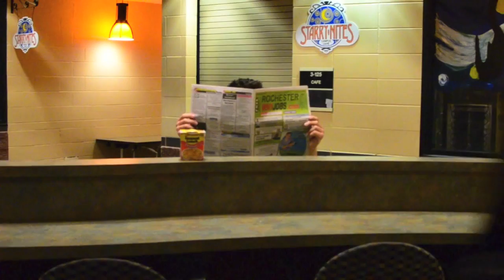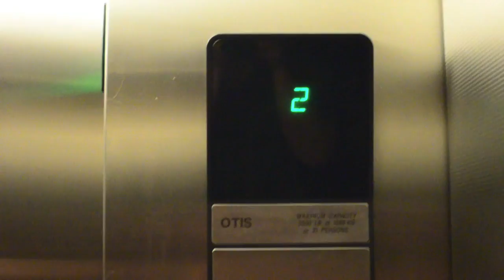You Dropped This... THE MOVIE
Student movie.